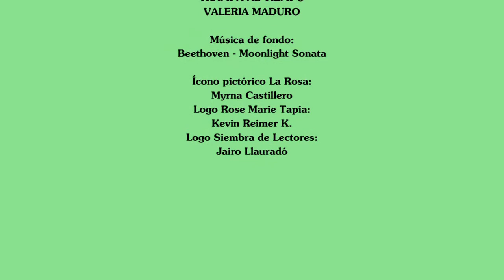El libro de la semana del 22 de octubre de 2019 Trampa al tiempo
El libro de la semana del 22 de octubre de 2019 Trampa al tiempo de Valeria Maduro